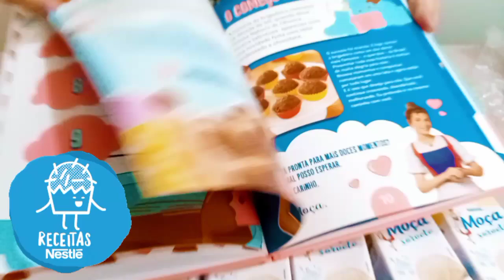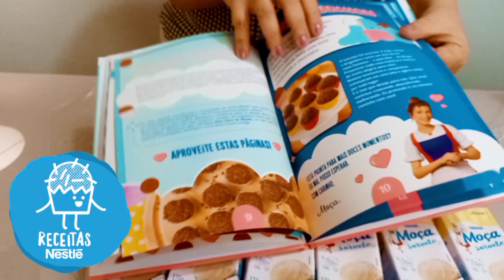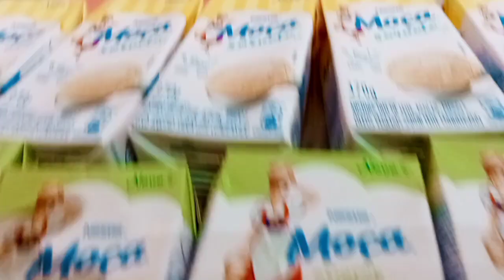UNBOXING DA NESTLÉ/ O QUE SERÁ?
Fiz Unboxing do mimo que recebi da Nestlé. O que será? Gostosuras, só pode. Vamos lá?

Afasta de mim a vaidade e a palavra mentirosa; não me dês nem a pobreza nem a riqueza; mantém-me do pão da minha porção de figurino; Para que, porventura, estarei farto não te negue, e venha a dizer: Quem é o Senhor? ou que, empobrecendo, não venha a furtar, e tome o nome de Deus em vão. Provérbios 30:8,9

LIVROS QUE RECOMENDO:

Dona Benta: Comer Bem - Edição Especial

Sem Glúten: 101 receitas sem glúten de pão, bolos, biscoitos e biscoitos:

Manual Prático de Panificação Senac:

Pão Nosso:

Manual Prático de Confeitaria Senac: https: //amzn.to/3K8AQdE

EQUIPAMENTOS:

Purificador de Água Consul (CPC31AB) - Branco - Compacto e Perfeito para Pequenos Espaços

Forno Elétrico Gourmet, 44L, 220v, Branco, Fischer:

Multiprocessador Walita 4 em 1 Philips Preto 220 V:

Fogão de Piso Brastemp 5 Bocas BFS5NCR Inox Bivolt:

BalançaDigital  SF-400, até 10 kg, Escala 1 grama:

Conjunto de 6 peças de ferramentas de cozinha resistentes às altas temperaturas da Hemoton, espátulas de silicone, conjuntos de pincéis para confecção doméstica (vermelho)

Turbo Top Polido, Rochedo: https: //amzn.to.39UVXzS

Bailarina com Base Para Confeitaria Bailarina com Base Para Confeitaria PVC Branco:

Curta, comente, compartilhe e marque-se no canal. Espero que goste!

Música neste vídeo Saiba mais ouça sem anúncios com o YouTube Premium Song Artista Sweet Relief Zachariah Hickman Álbum Sweet Relief Licenciado para o YouTube pela Biblioteca de áudio do YouTube Música MÚSICA Doce Alívio ARTISTA Zachariah Hickman ÁLBUM Doce Alívio LICENÇAS